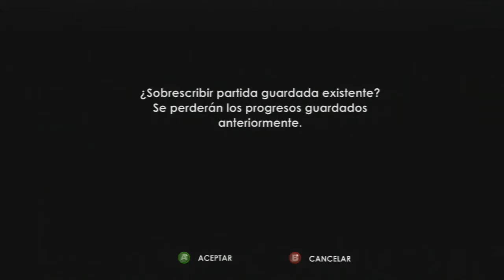Let's Play Bioshock: Capitulo 5 - Vuelvo a ser yo!!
Muy buenas chicos y chicas!!

Hoy os traigo el quinto capitulo de la serie de Bioshock, que hacía tiempo que no la subía. En este episodio, vuelvo a ser yo! Vamos, que muero (y mucho) xS